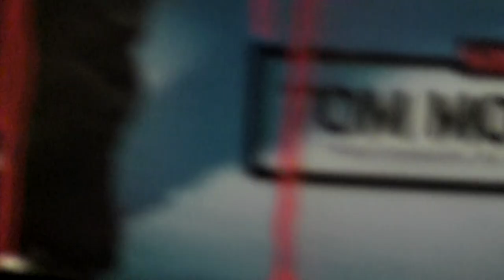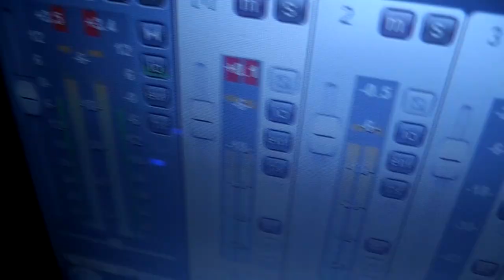Bulls on Parade Instrumental Cover - Rage Against The Machine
How I spent my Friday afternoon...
Instrumental cover of Bulls on Parade by Rage Against the Machine